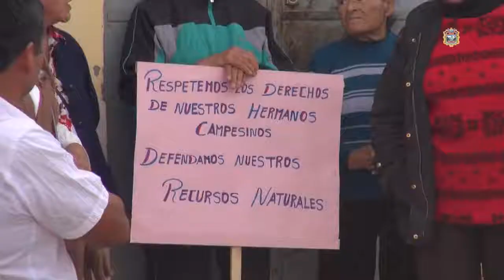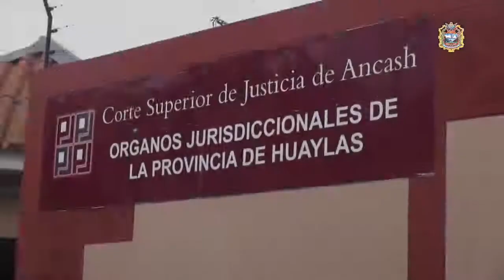CASO LAGUNA PARÓN: POSTERGAN LECTURA DE SENTENCIA HASTA NUEVO AVISO